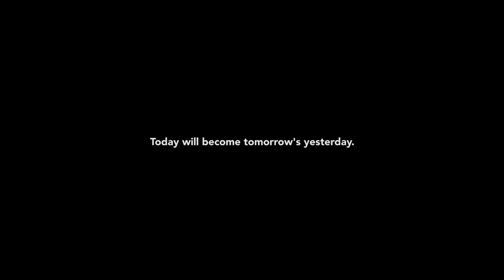Love while you can